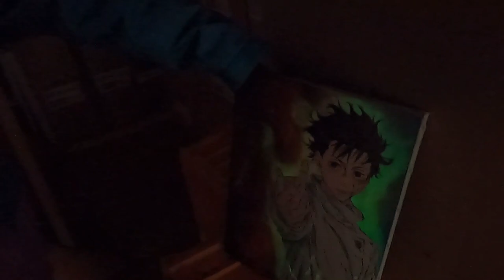Yuta Okkotsu de JUJUTSU KAISEN. Pintura que brilla en la oscuridad por "Spray Art Eden"